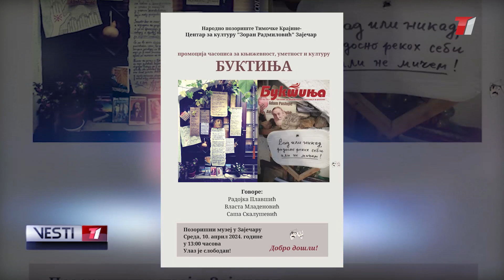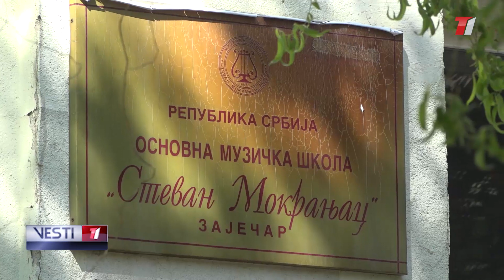VESTI T1 za 09.04.2024.